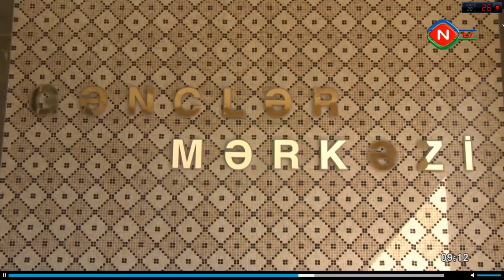Gənclər Mərkəzinin fəaliyyəti haqqında - 10.11.2016